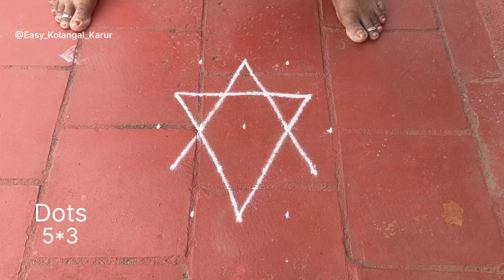5*3 dots Simple rangoli | Dot Muggulu designs | 5 dots kolam for beginners | Small muggulu